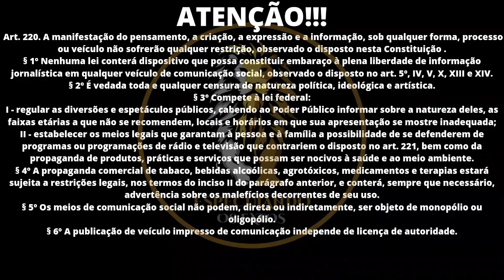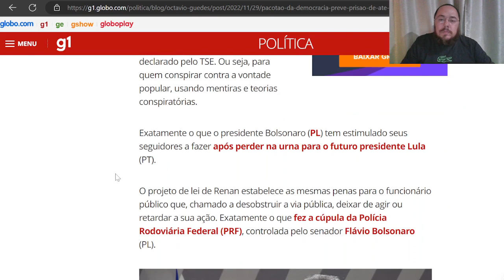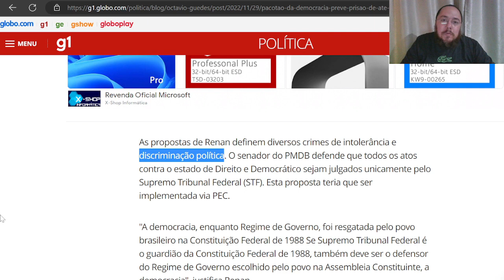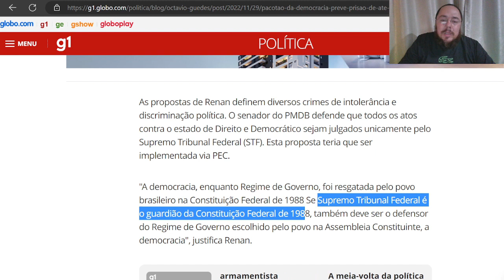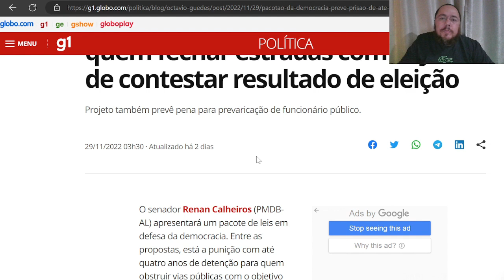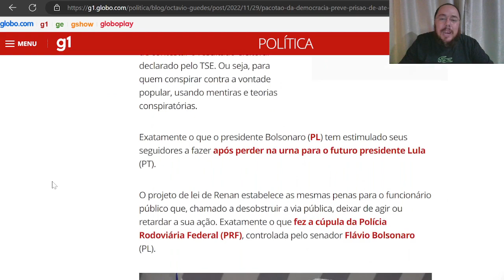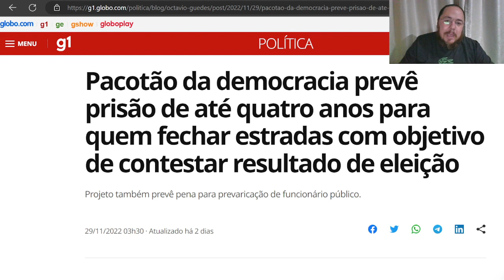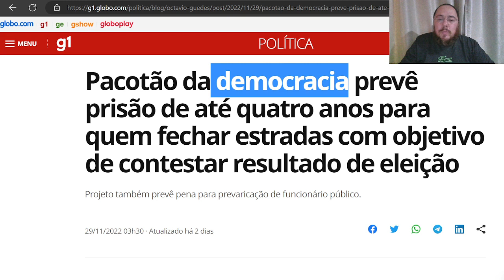500|🚨 PACOTE DA LIBERDADE!!!🚨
Itaú
Agência: 0684